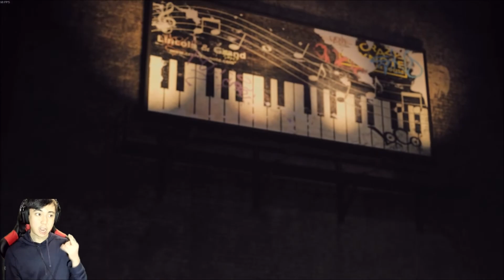The Quiet T R A S H | The Quiet Man | Part 2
I literally can't understand what they said. This game made me sleepy

• Stores